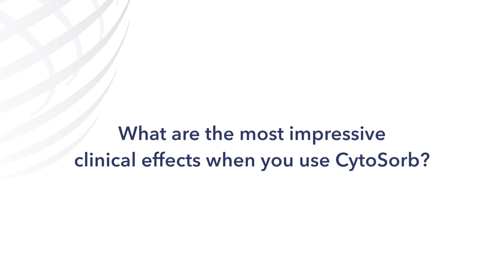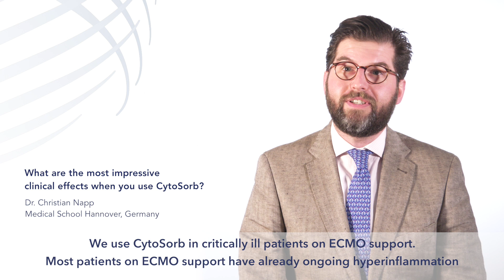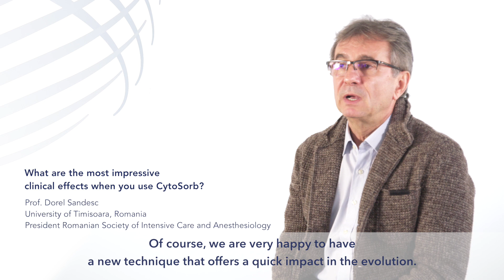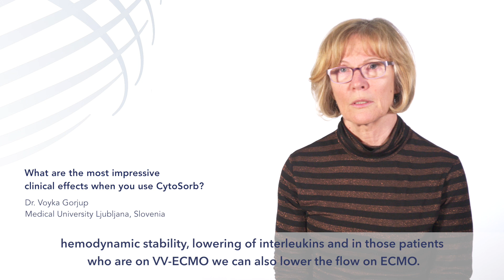Clinical effects – What are the most impressive clinical effects when you use CytoSorb?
▬ Social Media ▬▬▬▬▬▬▬▬▬▬▬▬▬▬▬▬▬▬▬▬▬▬

CytoSorb should only be administered by personnel who have been properly trained in administration of extracorporeal therapies.

CytoSorb® is approved in the European Union with distribution in 58 countries around the world, as an extracorporeal cytokine adsorber designed to reduce the “cytokine storm” or “cytokine release syndrome” that could otherwise cause massive inflammation, organ failure and death in common critical illnesses.

On 10 April 2020 CytoSorb has also received FDA Emergency Use Authorization in the United States for use in critically-ill COVID-19 patients with imminent or confirmed respiratory failure, in defined circumstances.

In the USA:

The CytoSorb device has neither been cleared or approved for the indication to treat patients with COVID-19 infection. The CytoSorb device has been authorized by FDA under an Emergency Use Authorization (EUA).

The CytoSorb device is authorized only for the duration of the declaration that circumstances exist justifying the authorization of the emergency use of the CytoSorb device undersection 564(b)(1) of the Act, 21 U.S.C. § 360bbb-3(b)(1), unless the authorization is terminated or revoked sooner.